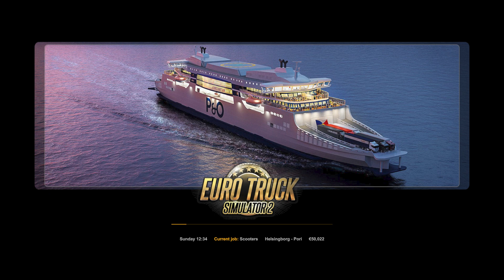Euro Truck Simulator 2 2023 08 17 08 59 12